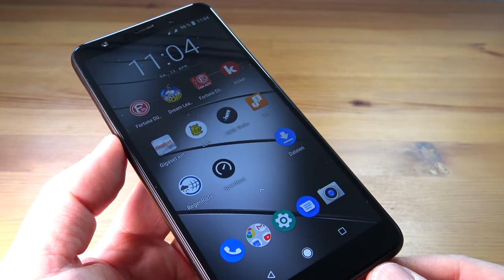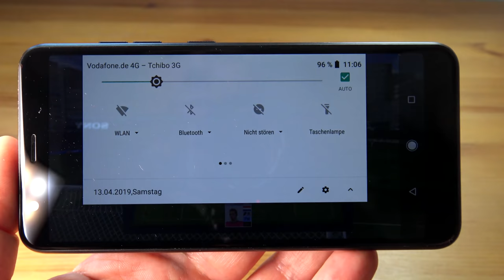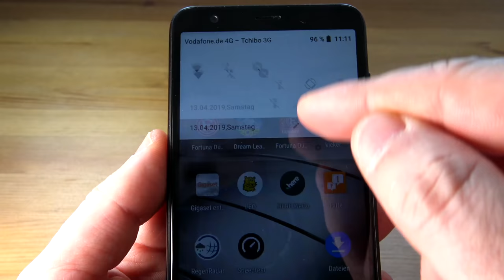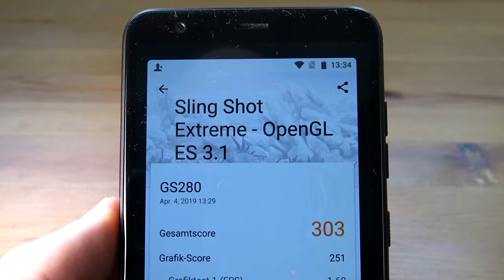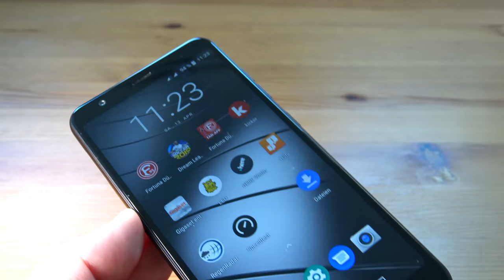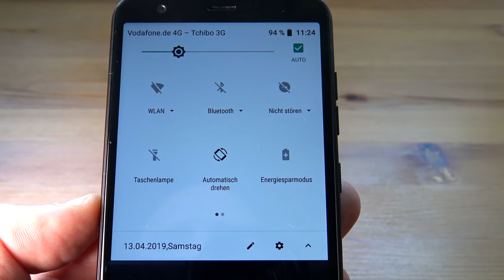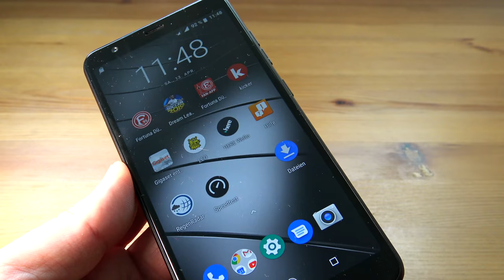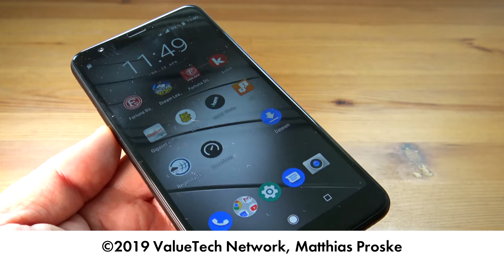Gigaset GS280 | 250 Euro für "Made In Germany" und einen langsamen SoC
Gigaset zeigt mit dem GS280 ]* erneut ein Smartphone unter dem Label "Made in Germany", das zum gegebenen Preis dann aber auch mit Einschnitten beim Prozessor und der Kamera leben muss.